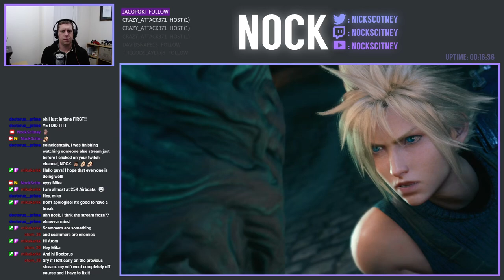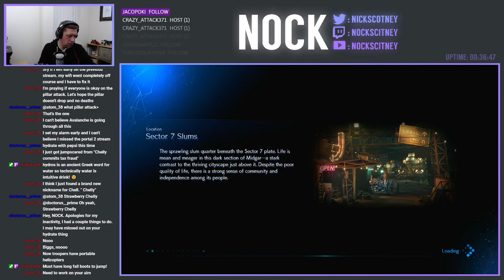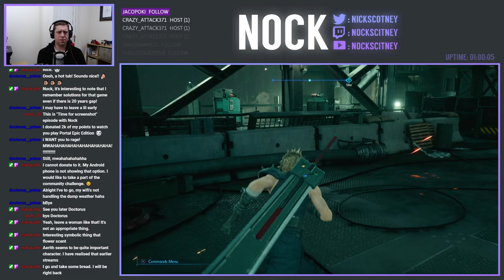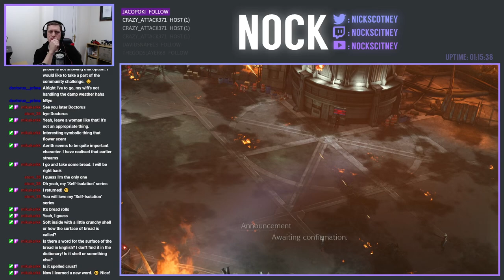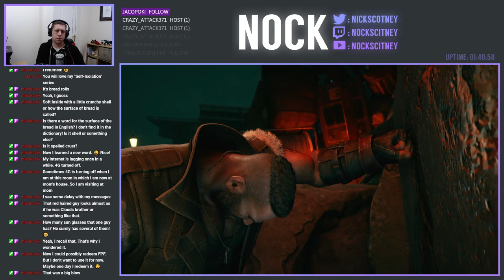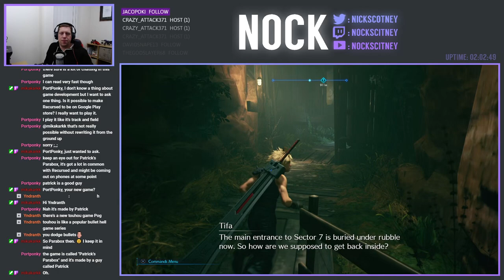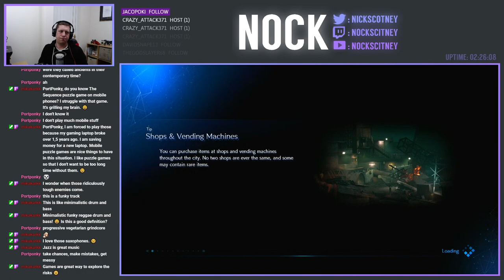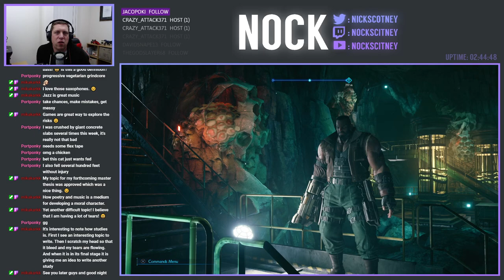"It's Coming Down!" | Final Fantasy VII Remake [Part 9]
We're continuing our journey into Midgar and the world of Final Fantasy VII Remake. In today's video, we're making our way up the plate to try and stop Shinra's evil plan to bring down the Sector 7 plate.

Now I know I don't tend to play RPG's on the channel, but this one has a very special place in my heart.  It was this game very back in the 90's on PS1 that really got me interested in not only the genre, but the entire franchise of Final Fantasy.  Back before the PS3 released and there were murmurs of this remake, the world has sat and watched patiently and last year we finally got our remake (albeit only the first 3-4 hours of the original game).  I'm excited to jump into this head first to see how they have expanded such a short segment into a full blown game, in addition to playing an action RPG for the first time.